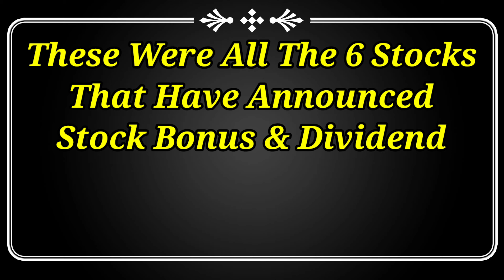आज 6 कंपनी घोषणा किया Dividend With Bonus 🚨 Aditya Birla Ltd News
Dividend stock
upcoming Dividend
upcoming shares

Market analysis
Market news today
Market news